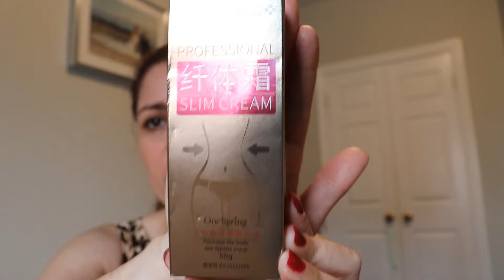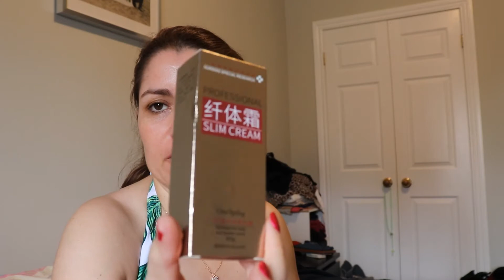Compras na Wish sera que vale a pena?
Ola a todos, no video de hoje, vou mostrar as minhas compras na Wish, e partilhar com voces aquilo que vale a pena, e o que nao vale a pena comprar, baseado na minha experiencia. Compras de maquilhagem, roupa, biquinis, acessorios, e utilidades diversas. Espero que gostem.